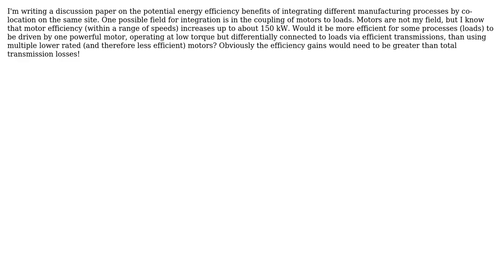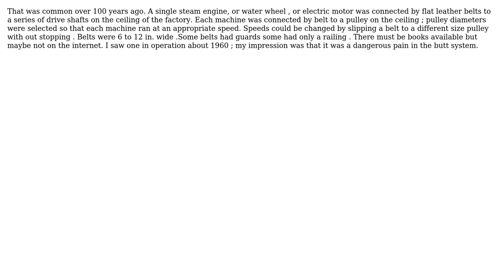Would some manufacturing processes be more efficient if driven differentially by a single motor,...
Engineering: Would some manufacturing processes be more efficient if driven differentially by a single motor, up to ~150 kW, than multiple lower-rated motors?

With thanks & praise to God, and with thanks to the many people who have made this project possible! | Content (except music & images) licensed under CC BY-SA | Music | Images & others | With thanks to user TimWescott user PhilSheppard user blacksmith37 and the Stack Exchange Network Trademarks are property of their respective owners. You are responsible for your own actions.